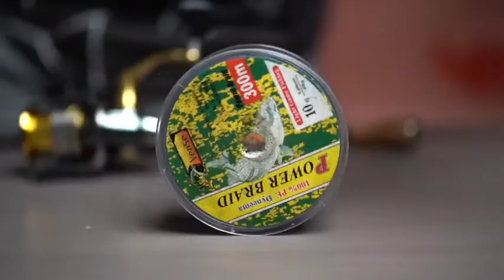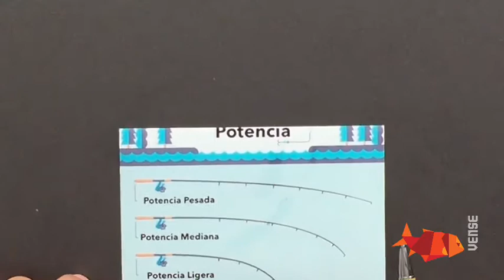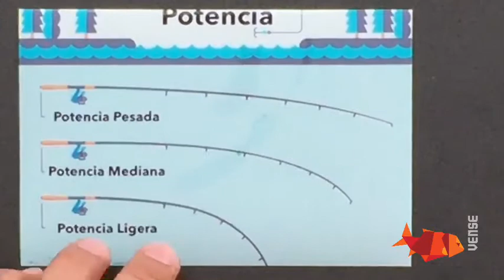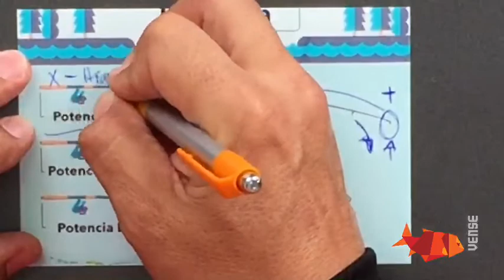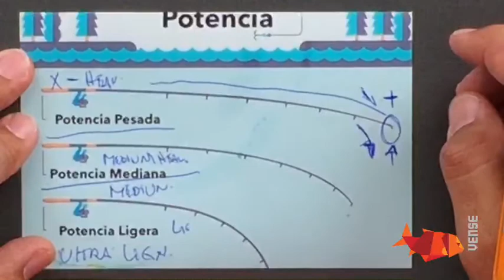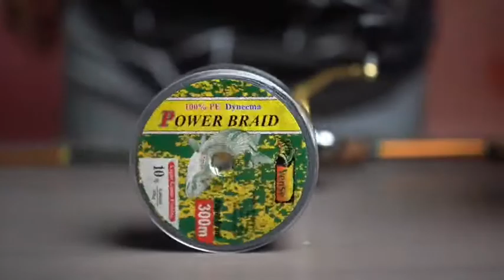➜ MASTERCLASS DE SPINNING | 𝟙er BLOQUE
➜ MASTERCLASS DE SPINNIG | 𝟙er BLOQUE

   La academia de pesca es pionera en desarrollar cursos de pesca 🎣 online.

    Ser un experto en la técnica de Spinning es solo cuestión de valorar este contenido y desarrollarlo con la practica.

    Aprovecha este contenido al máximo, cada detalle cuenta y consúltanos cualquier duda.

     Estaremos Atento.

VIVE LA EXPERIENCIA.

Hectorperezpescando Amazon Store :

Tienda de VENSE:

Vense Store:

▶️Como usar un Popper?

▶️Como participar en el torneo mundial de Pesca con Señuelos VENSE.

Equipos de Grabación y edición:

Insta 360 one r:

Gopro Hero 8: